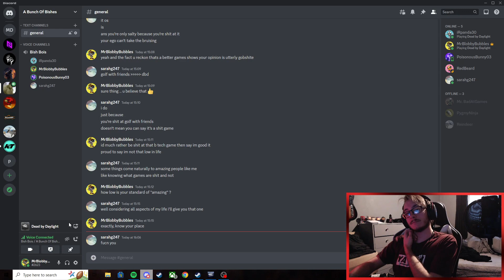Dead By Daylight Clips PT 7